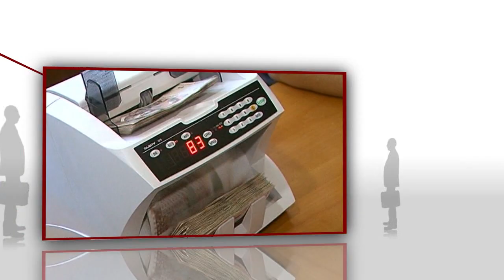Vrijeme je za gospodarstvo VJZG Dražen Skendrović - 1. 2. 2013.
Vrijeme je za gospodarstvo -- VJZG Dražen Skendrović -  emitirano  1. veljače 2013.

Znate li da su brendovi Nord i Schmidler hrvatski proizvod? Krenuli su 1990. kao obrt; malo pomalo, vlastitim kapitalom, danas su tvrtka koja ostvaruje gotovo 100 milijuna kuna prihoda i zapošljava 80-ak zaposlenih. Na čelu je tvrtke Nord produkt, proizvođača slavina, kupaonskog i kuhinjskog namještaja, koja je u proizvodnju uložila u posljednjih 5 godina ukupno 4 milijuna eura vlastitog kapitala. Slavine se proizvode od 2008. u Divuši, u bivšem pogonu Pounja iz Hrvatske Kostajnice i to godišnje 80 tisuća slavina. Tu je i proizvodnja 18 tisuća kada, kao i proizvodnja krovnih auto nosača.
Gost u emisji Vrijeme je za gospodarstvo Darka Bukovića je Dražen Skendrović.
Tjedni business talk show Darka Bukovića s vodećim gospodarstvenicima i pokretačima
pozitivnih ekonomskih promjena. Glavni urednik vodećeg gospodarskog tjednika i brojnih specijalnih izdanja o gospodarstvu i ﬁnancijskoj industriji, u studiju SPTV-a ugostit će one koji odlučuju i čije odluke pokreću gospodarstvo u Hrvatskoj. Izravno, otvoreno i utemeljeno na činjenicama gosti će biti upitani o tome što i kako rade, kamo žele stići i kako vide sebe, svoj posao i svoju zemlju u širem gospodarskom kontekstu